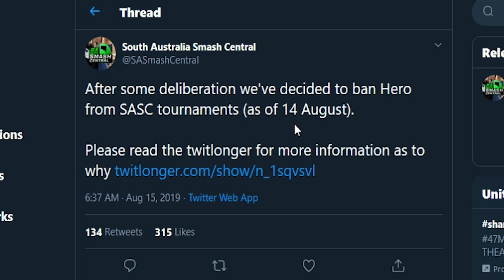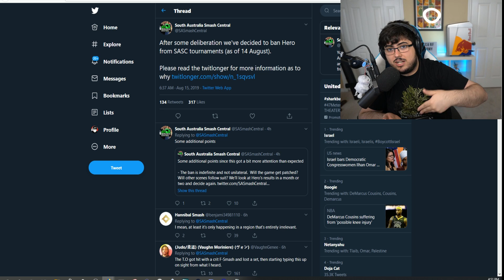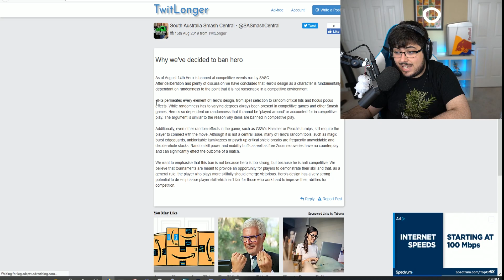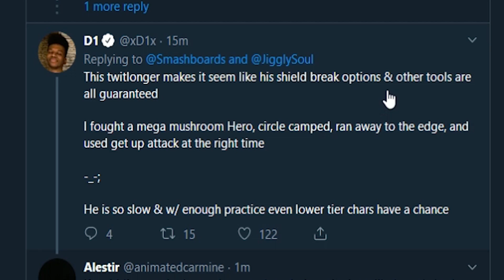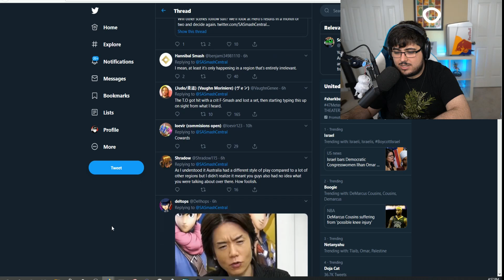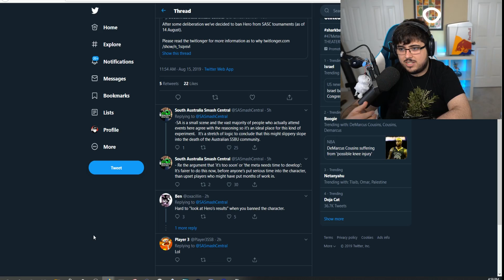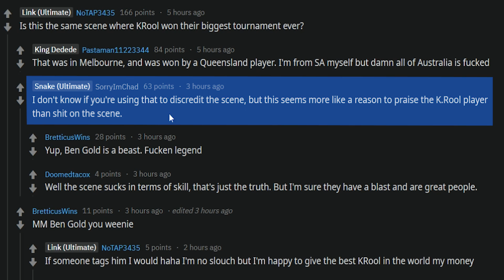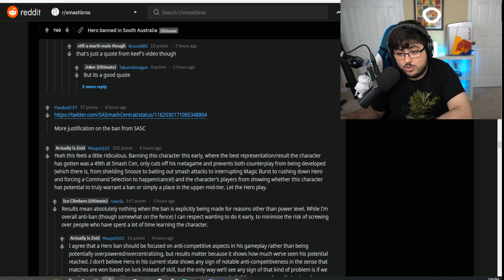Hero DRAMA: BANNED In Tournaments In Australia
Hero is now banned in South Australia tournaments... As I mentioned in my previous video on this topic, Hero was going to be controversial.